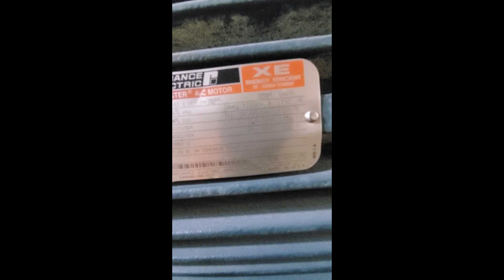Dorr-Oliver Peeler Centrifuge, Model BW 1430 H. Stock#51304001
Used- Dorr-Oliver Peeler Centrifuge, Model BW 1430 H, 56"/ 1430 mm, diameter. Stainless steel. Weight 820 kg. Year 1994.